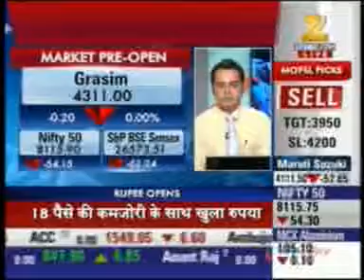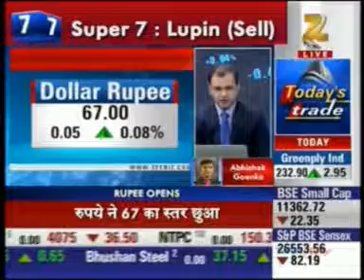Zee Business First Trade | 13 June 2016 | Mr. Abhishek Goenka, Founder & CEO, IFA Global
Mr. Abhishek Goenka- Founder & CEO of IFA Global gives a speech on the position of indian currency.